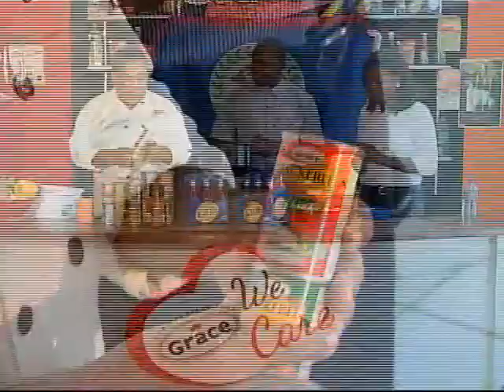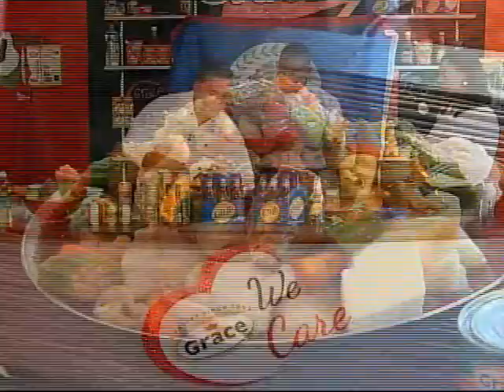Grace And You Cooking Show Semi Boil Up Caricom Featuring Belize